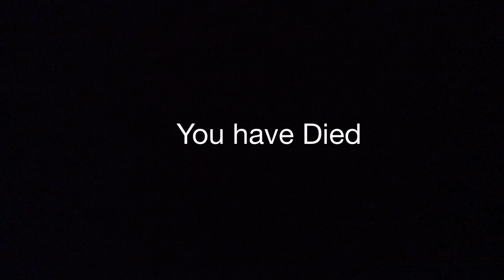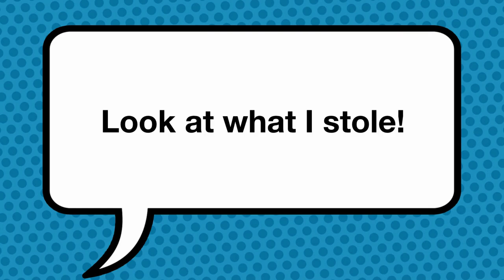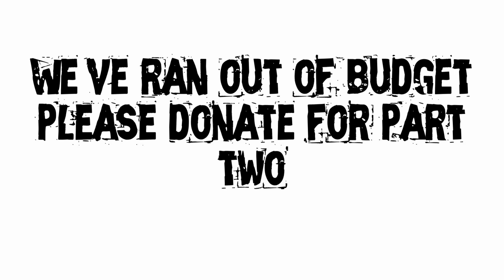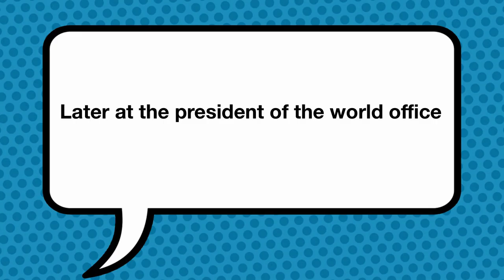BrickFlicks Summer Camp at Riverbank Arts Centre 2024 - Day 4